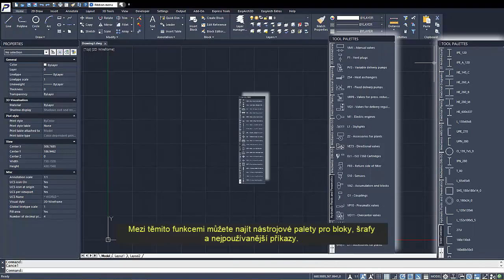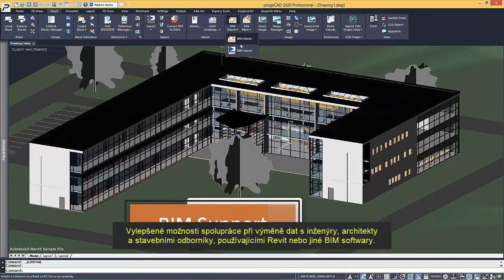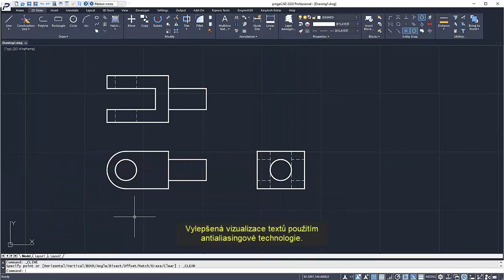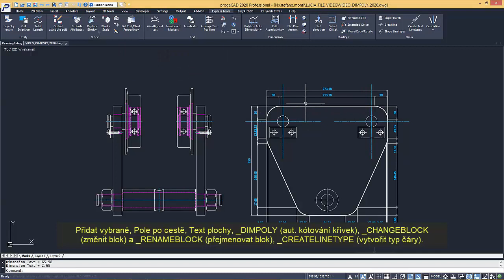Novinky v progeCAD 2020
Popis funkcí přidaných do progeCAD 2020